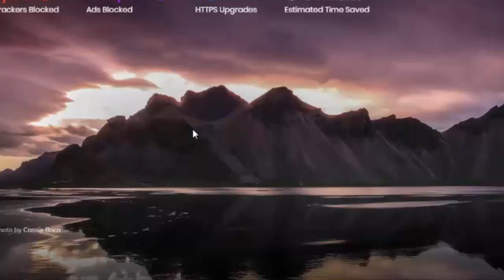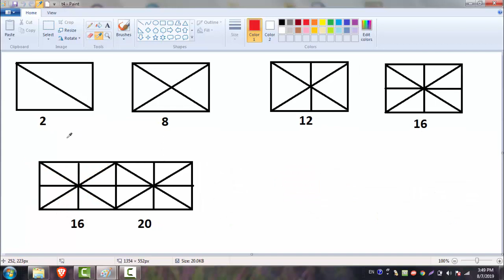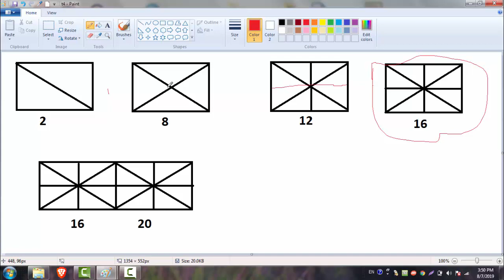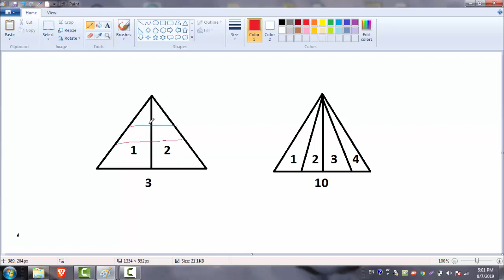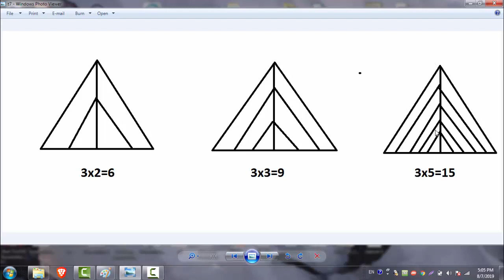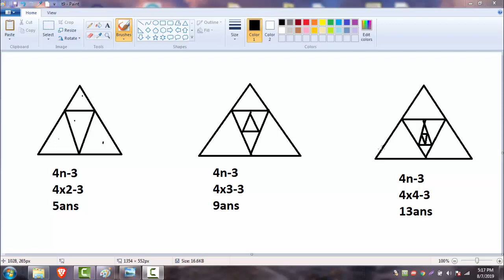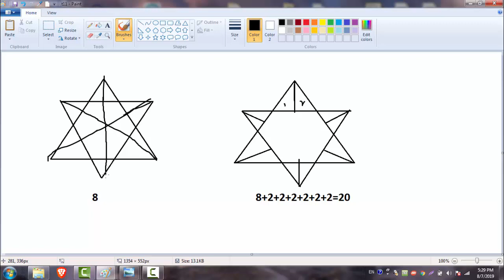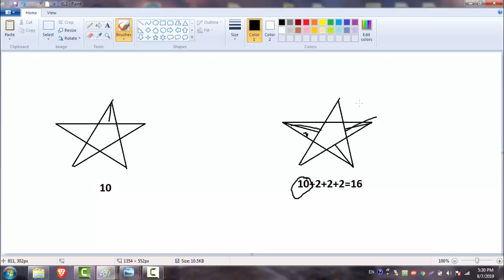Best & Easy Tricks for Counting Triangles (In Nepal) त्रिभुजको संख्या पता लगाउने सुत्रहरु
This is very useful video for student who is preparing for Govt eaxms Like loksewa aayog ,bank,nepal widhut pradhikarn..., in this video we discussed about Triangle counting related problems in easiest way.